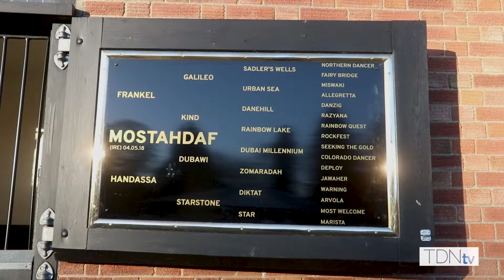Shadwell Restore Beech House Stud as a Stallion Yard With New Boy Mostahdaf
With the move to Beech House Stud now complete and a new horse to promote the team at Shadwell have been very busy this winter. Joining their stallion roster this year is dual G1 winner Mostahdaf (GB) (Frankel {GB}) who stands in a very historic box at the new venue.